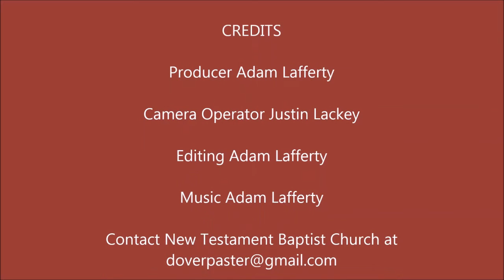A Sower Went Forth To Sow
"And he spake many things unto them in parables, saying, Behold, a sower went forth to sow;" - Matthew 13:3

PHYSICAL ADDRESS
805 Natcor Drive